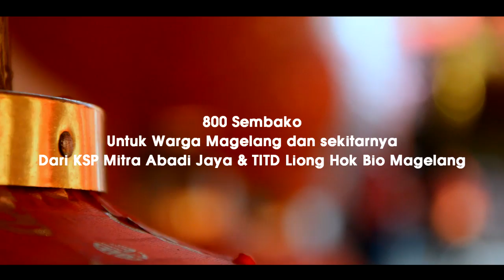MAJ Berbagi ( 800 Sembako bersama KSP Mitra Abadi Jaya )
Mengawali perayaan Tahun Baru Imlek 2567/2016, Kelenteng TITD Liong Hok Bio Kota Magelang bersama KSP Mitra Abadi Jaya Magelang Minggu (31/1) menggelar kegiatan bakti sosial (baksos) di halaman kelenteng. Acara yang dimulai pukul 07.00 itu disambut antusias warga sekitar.